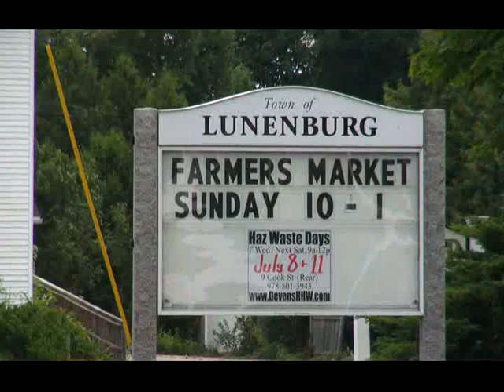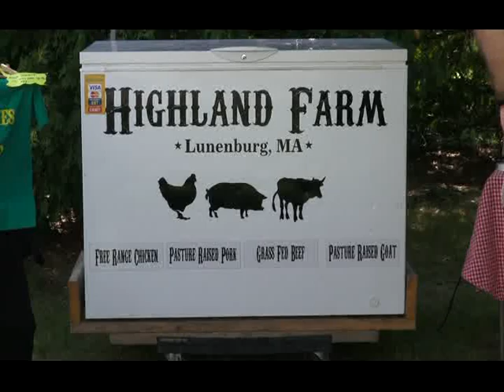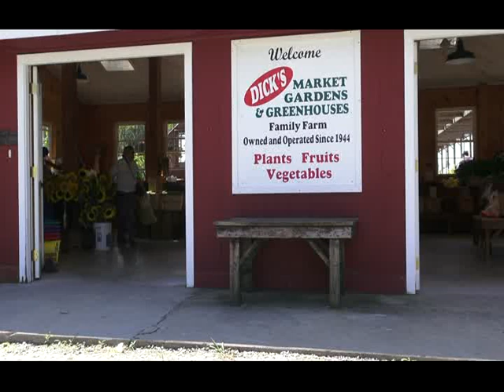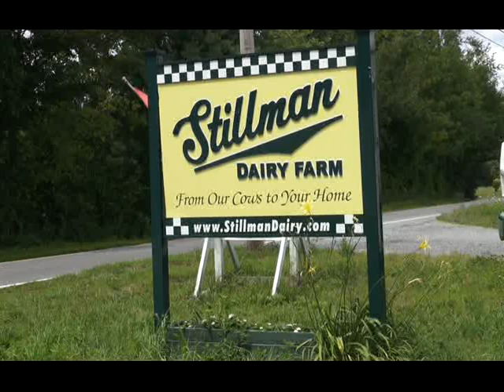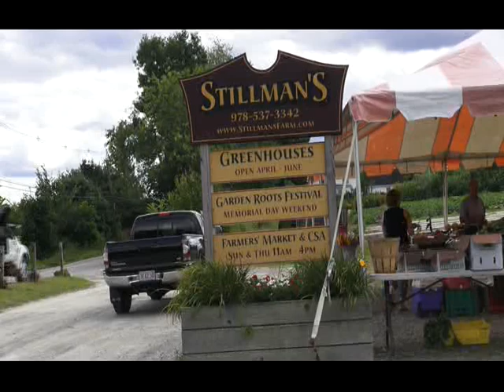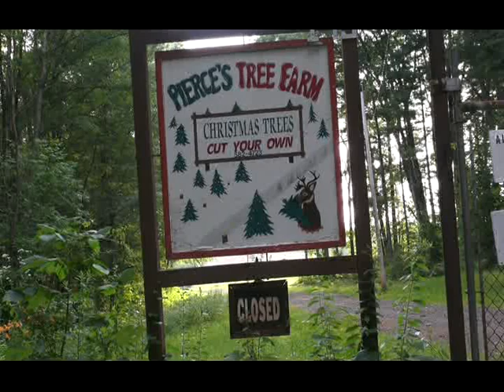The Jewels of Lunenburg